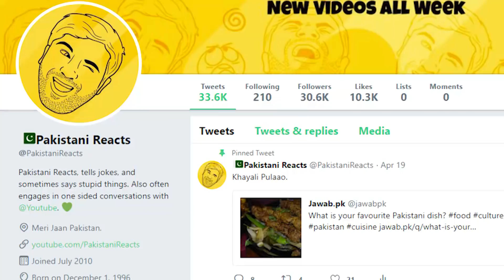Pakistani Reacts to Imran Khan's Victory Speech and Message to Indian Media